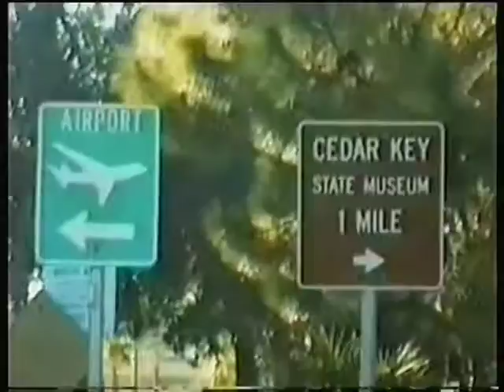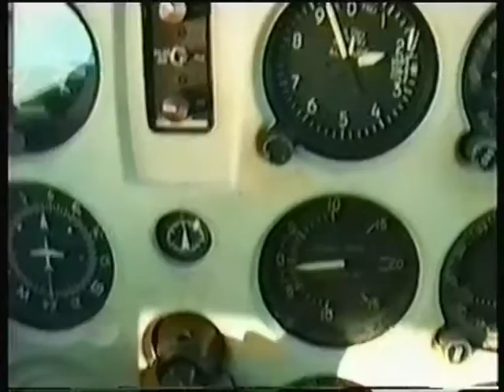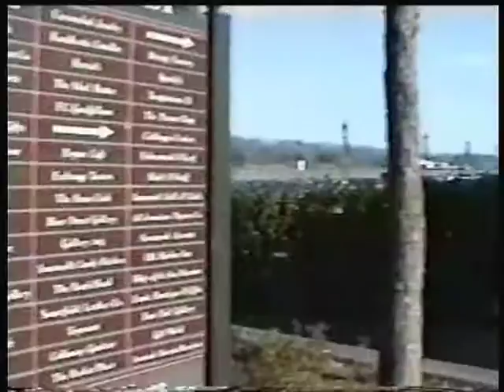Cedar Key und Savannah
Fliegen mit Greg